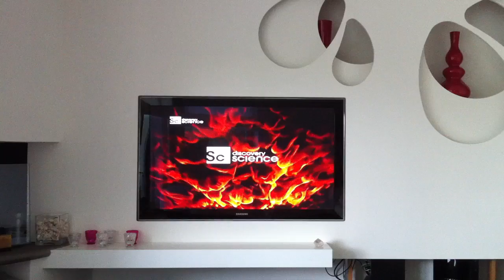Gatto in relax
Ho sorpreso il mio gatto mentre si rilassava sul divano